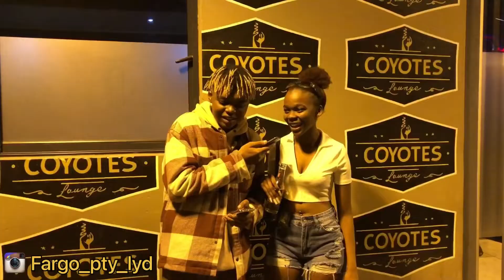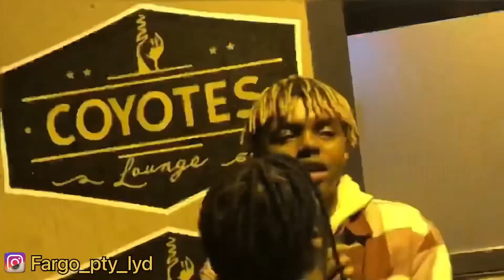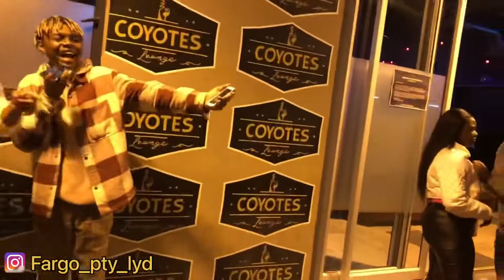WHY DO WOMEN CHEAT? Pt2 @coyotes lounge| PUBLIC INTERVIEW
Why do women cheat though ?